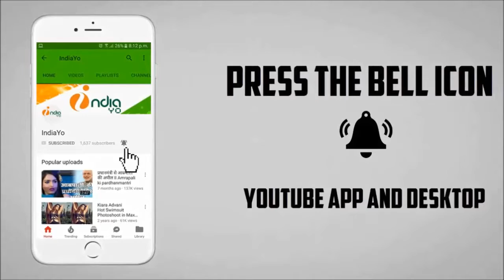Raftaar - रफ़्तार भोजपुरी फिल्म - Bhojpuri Movie 2018 - Khesari Lal Yadav, Amrpali Dubey